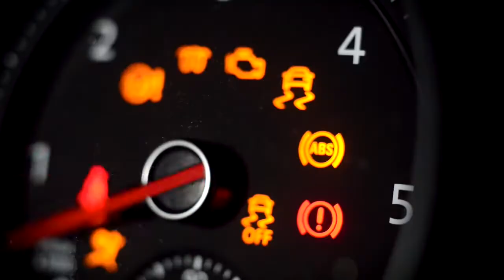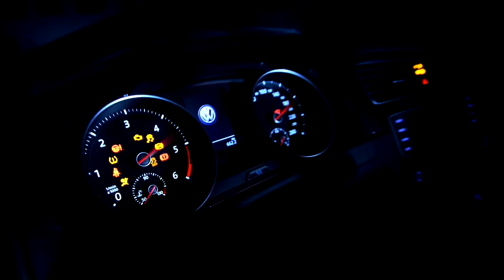Auto Moto Best scenes 2013